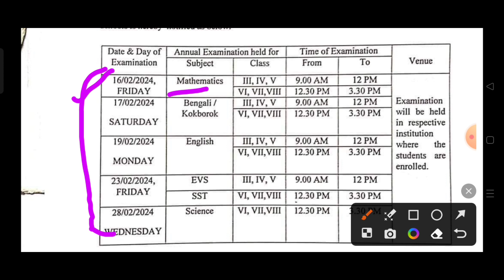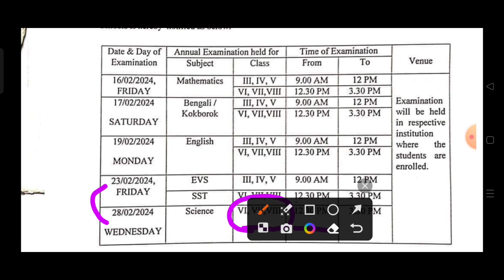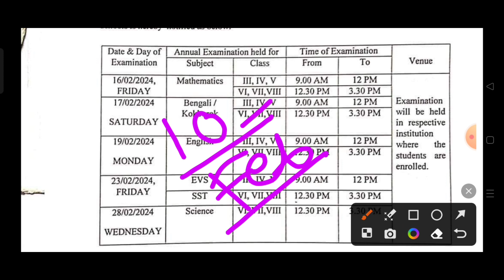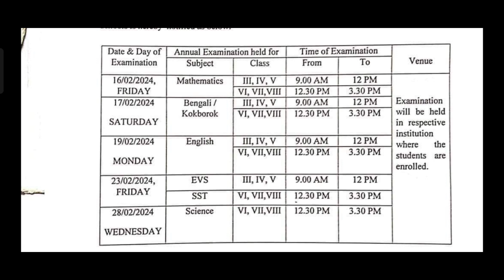Anual Exam Routine //Class 3 to 8 // বিস্তারিত আলোচনা করা হয়েছে